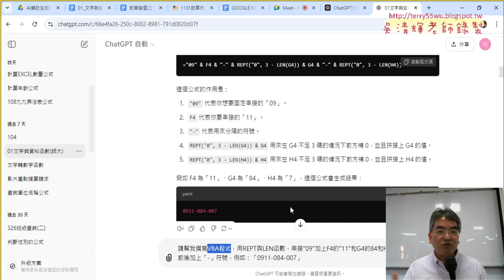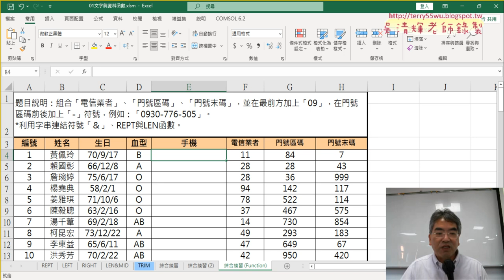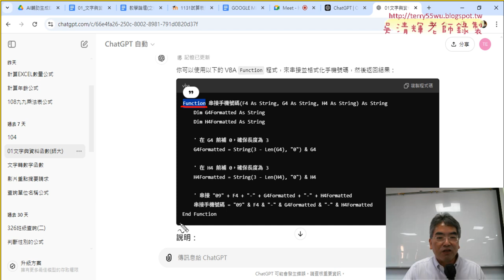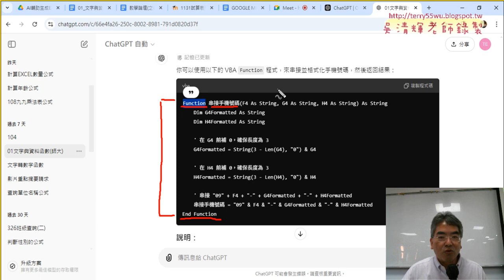02 用ChatGPT產生VBA的Function程式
上課內容：
01_重點複習與利用ChatGPT產生VBA的Function程式
02_用ChatGPT產生VBA的Function程式
03_用ChatGPT產生VBA的SUB程式
04_用ChatGPT產生清除的SUB程式
05_新增兩個按鈕與程式說明與啟用巨集

課程理念：
1.以循序漸進的方式, 透過詳細的說明和實用的50個Excel VBA範例,
2.進而解說EXCEL與資料庫的結合，甚至將EXCEL當成資料庫來使用，

吳老師  113/9/20